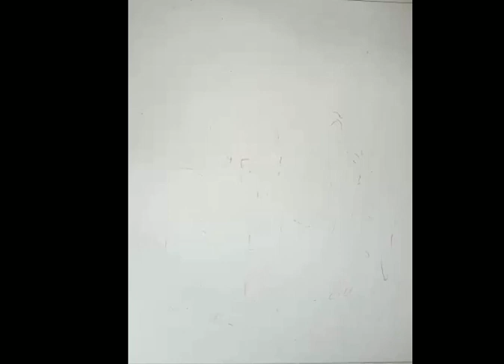Christmas special rangoli2021 | easy christmas tree rangoli | क्रिसमस रंगोली सोपी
Christmas special rangoli2021 | easy christmas tree rangoli | क्रिसमस रंगोली सोपी |@ARTWITHRADHIKA

in this video we are going to learn a special christmas rangoli

क्रिसमस रांगोळी